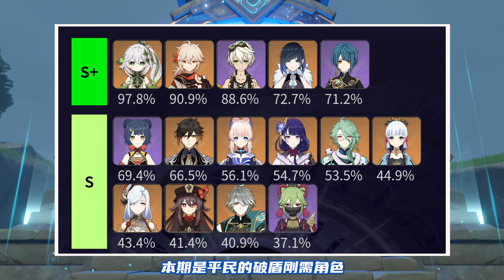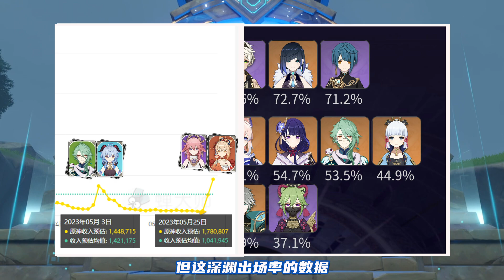(原神）纳西妲使用率/持有率双登顶！绫华/申鹤永冻队王者归来？3.7新深渊首日角色/配队使用率一览！玩家间吐槽一片！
哈喽，大家好。
#3.7深境螺旋#原神#角色使用率#Genshin 本频道制作的所有视频都符合平台的使用政策，没有任何违规行为。